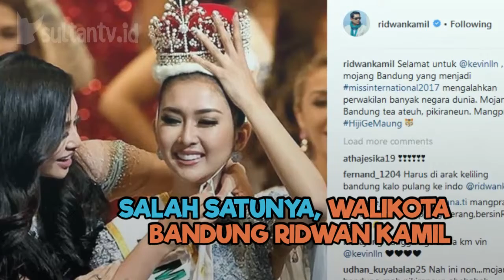KEREN !! KEVIN LILIANA DARI INDONESIA DINOBATKAN SEBAGAI MISS INTERNATIONAL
Kevin Liliana dari Indonesia dinobatkan sebagai Miss Internasional 2017 di Tokyo Dome City Hall, Tokyo, Jepang, Selasa.
Dilaporkan bahwa Miss Internasional 2016 Kylie Verzosa menyematkan mahkota ke kepala gadis Indonesia berusia 21 tahun itu pada malam penobatan di tempat Liliana juga meraih penghargaan sebagai Miss Best Dresser.